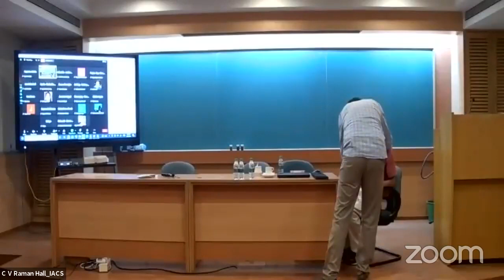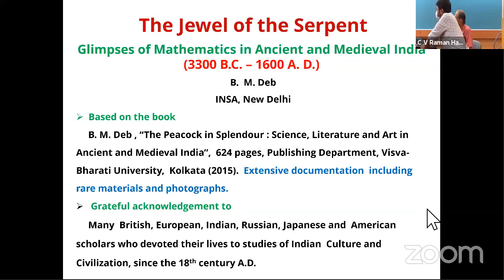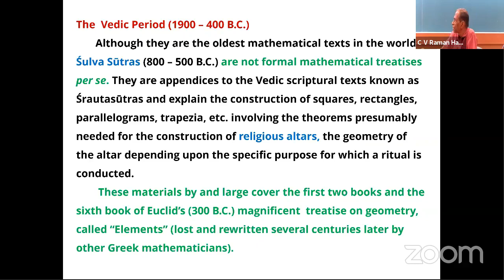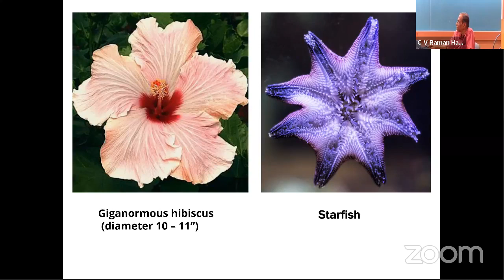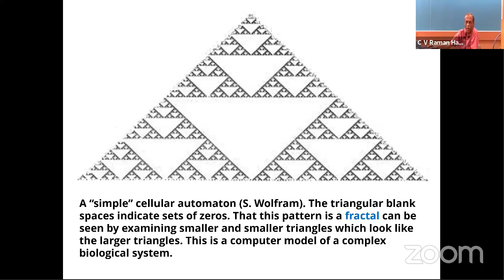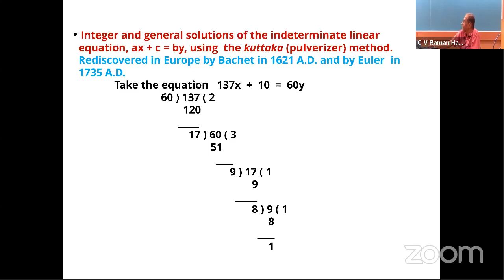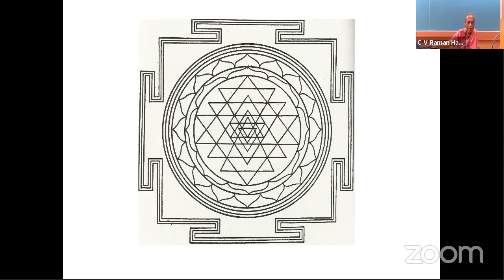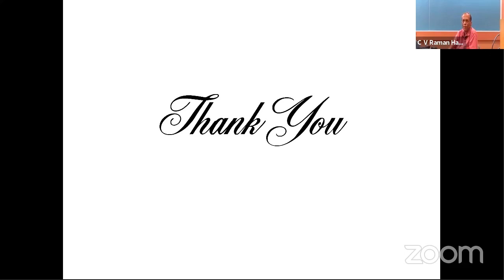Prof. B. M. Deb :The Jewel of the Serpent Glimpses of Mathematics in Ancient and Medieval India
The Jewel of the Serpent  Glimpses of Mathematics in Ancient and Medieval India (3300 B.C. to 1600 A.D.)  As Part of Celebrations of Azadi ki Amrut Mahotsav at IACS Kolkata.